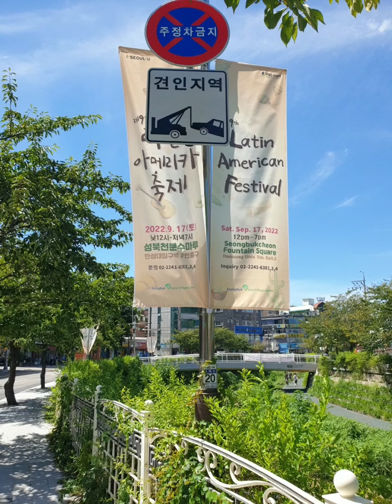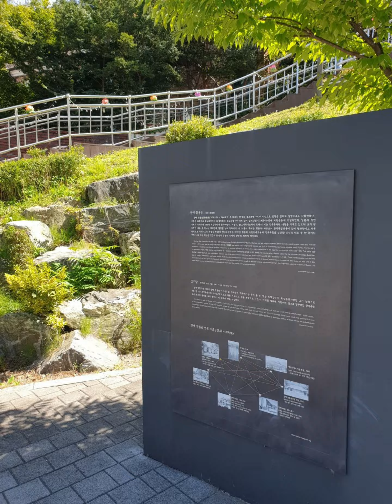20220828 일요일 오후 파란하늘 성북동 성북구립미술관 거리갤러리 만해 한용운 심우장 가는 여름의 끝자락 풍경 ^^